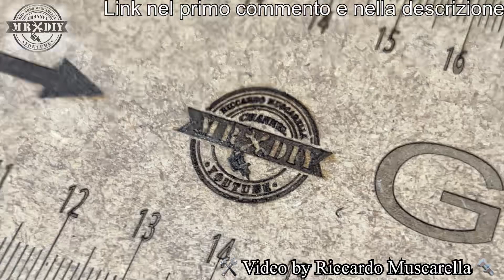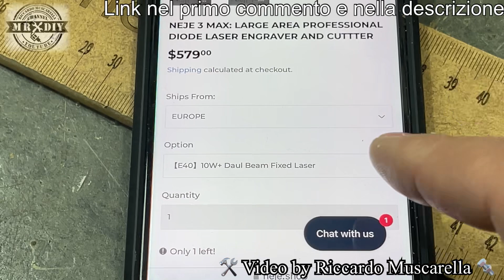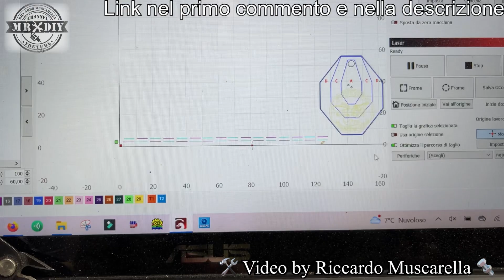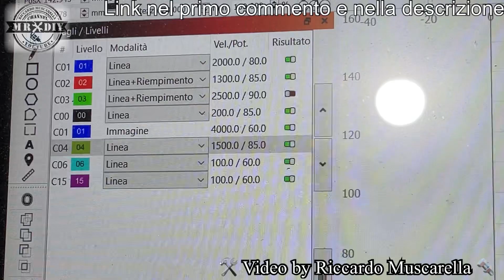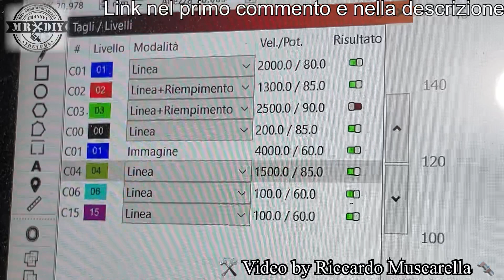98 cm di incisore laser da 10W. Neje 3 max, con E 40, per incisione laser e taglio laser. foto laser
Questo è l'incisore con l'area di incisione più grande, ma con il punto laser quadrato, più piccolo. Neje 3 max, con modulo E 40 da 10W. Dotato di elettrovalvola e spie integrate. Guarda come questo incisore può incidere ad alta definizione e con qualità fotografica e può tagliare il legno. Non è l'incisore laser più potente, ma può tagliare il legno e altri materiali, senza problemi. Ha la gestione dell'air assit automatico integrato . Può tagliare e incidere l'acrilico, l'ardesia, il tessuto jeans, la pelle, le piastrelle e il cuoio...  e può incidere il metallo velocemente ma anche l'mdf e tanto altro. Struttura in alluminio con area di incisione da 810 X 460 mm con movimento del laser, ruote eccentriche e punto laser da 0,06 x 0,06. Incisore laser con air assist e scheda madre a 32 bit più avanzata e aggiornabile capace di gestire fino a 256 tonalità di grigio. Ovviamente può incidere anche la pietra, la ceramica, le piastrelle, la plastica, la carta ecc. Per tagliare il legno e incidere il metallo e lavora anche ad alte velocità.